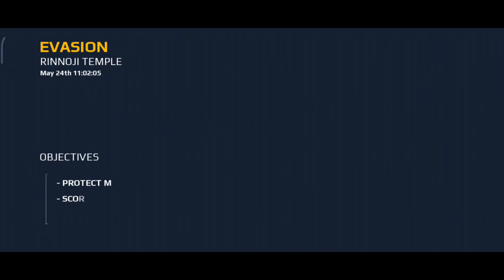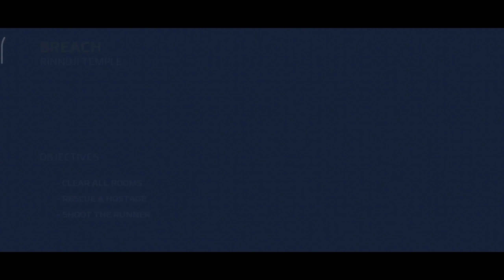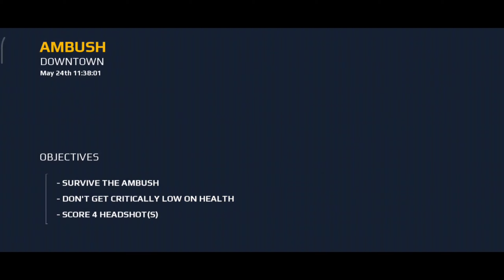Modern Combat 5, Mobile FPS _ Android Gameplay moderncombat5 india commando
modern combat  odern Combat 5: Blackout Android Walkthrough - Gameplay

Modern Combat 5: Blackout Gameloft Release Date - July 23, 2014 Action Description IMPORTANT Modern Combat 5 requires an Internet connection. Step into the action as the latest installment in the best FPS series raises the bar for shooter games once more! Create a squad, add your friends and test your individual and team skills against other squads in dynamic multiplayer warfare! Is single player your thing? Then step into a world on the brink of anarchy and shoot your way out of one dire situation after another to expose a lunatic who’s trying to tear the world to shreds. CHOOSE YOUR FAVORITE CLASS 4 customizable classes that you can level up across single- and multiplayer Find the play style the suits you: Assault, Heavy, Recon, or Sniper Activate class-specific skills by earning and spending Skill Points HIGH-POWERED MULTIPLAYER Epic team clashes in Squad vs. Squad matches Talk to other players in Global and Squad Chat Individual and Squad leaderboards Win cool rewards in the limited-time events UNIFIED GAME PROGRESSION Accumulate XP and level up by playing both single-player missions and multiplayer matches Unlock higher-tier weapons by mastering lower-tier ones Customize the perfect weapon using a host of attachments and jump straight into the action INTENSE SOLO CAMPAIGN Fast-paced story missions with various challenges taking you from Tokyo to Venice Play the new Spec-Ops missions for a real FPS adrenaline rush Flawless graphics, music and voice performances perfectly adapted for a shooter game HIGHLY CUSTOMIZABLE CONTROLS Intuitive, highly customizable controls so you can play the game just the way you want Android Walkthrough Gameplay Part 1 Chapter 1: Venice - The Lie Graphics : Better Performance Auto Fire: On' Auto Sprint: On